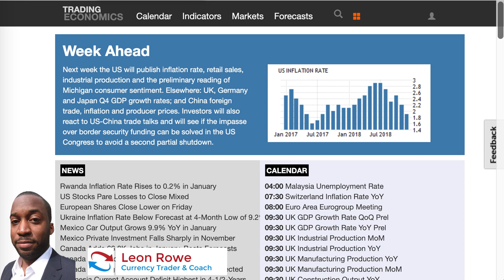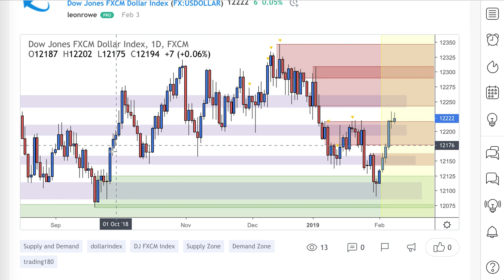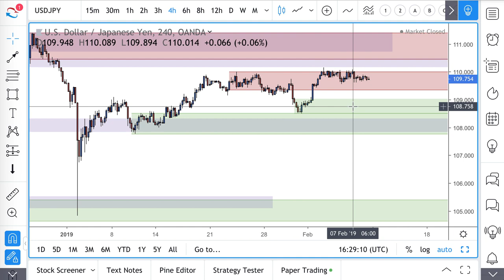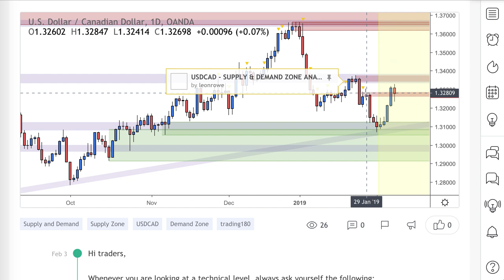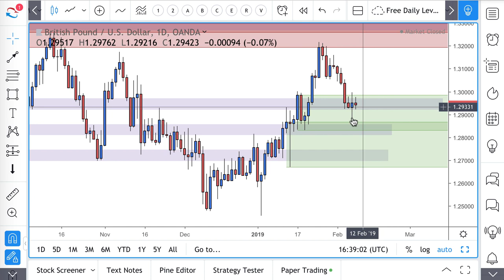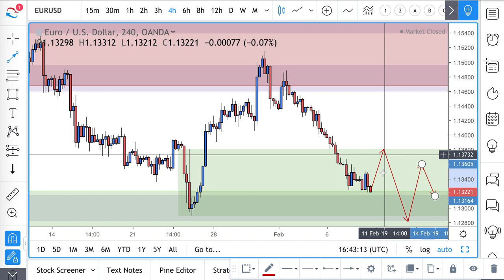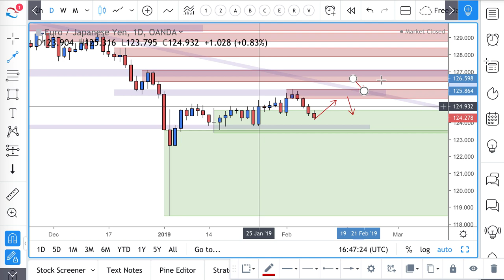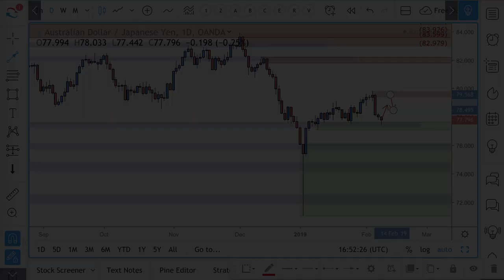SUPPLY AND DEMAND Forex Technical Analysis Week Starting 10th February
Supply And Demand Forex Pairs Timestamp & Chart Analysis:
03:13 - US DOLLAR INDEX

07:40 - USDJPY

10:17 - USDCHF

13:05 - USDCAD

15:15 - NZDUSD

18:07 - GBPUSD

21:13 - EURUSD

25:15 - EURJPY

27:15 - AUDUSD

29:22 - AUDJPY

Learn To Trade Supply And Demand

Watch The Free Beginners Guide To Fundamental & Sentiment Analysis Forex Trading Course